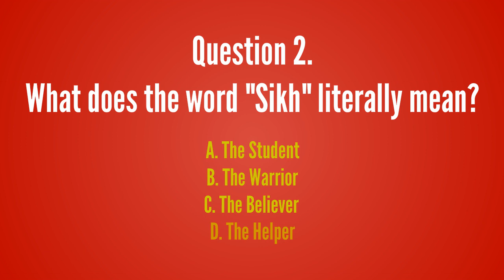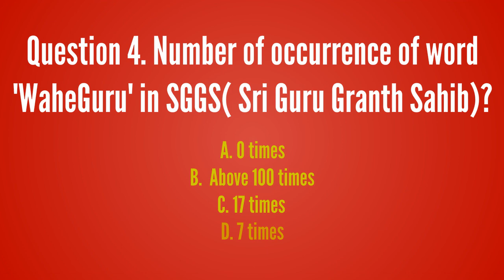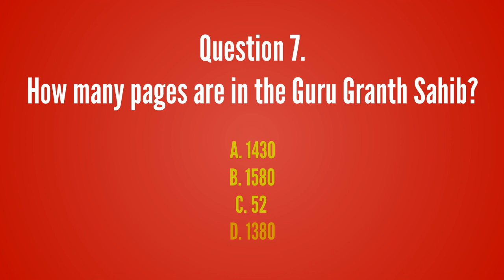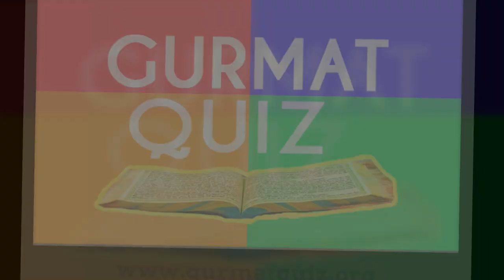Gurmat Quiz | Can You Answer These 10 Basic Questions About Sikhi? Gurmat Quiz | Sikh Quiz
Can You Answer These 10 Basic Questions About Sikhi? Gurmat Quiz | Sikh Quiz

Take the Quiz and test your Sikhi Knowledge

The word Sikh (pronounced "sickh") means 'disciple' or 'learner.' The Sikh religion was founded in Northern India in the fifteenth century by Guru Nanak Dev Ji and is distinct from Islam and Hinduism.  Sikhism is monotheistic and stresses the equality of all men and women.  Sikhs believe in three basic principles; meditating on the name of God (praying), earning a living by honest means as well as sharing the fruits of one’s labor with others.  Sikhism rejects caste and class systems and emphasizes service to humanity.

Philosophy and Beliefs

 There is only One God. He is the same God for all people of all religions.

 The soul goes through cycles of births and deaths before it reaches the human form. The goal of our life is to lead an exemplary existence so that one may merge with God. Sikhs should remember God at all times and practice living a virtuous and truthful life while maintaining a balance between their spiritual obligations and temporal obligations.

 The true path to achieving salvation and merging with God does not require renunciation of the world or celibacy, but living the life of a householder, earning a honest living and avoiding worldly temptations and sins.

 Sikhism condemns blind rituals such as fasting, visiting places of pilgrimage, superstitions, worship of the dead, idol worship etc.

 Sikhism preaches that people of different races, religions, or sex are all equal in the eyes of God. It teaches the full equality of men and women. Women can participate in any religious function or perform any Sikh ceremony or lead the congregation in prayer.